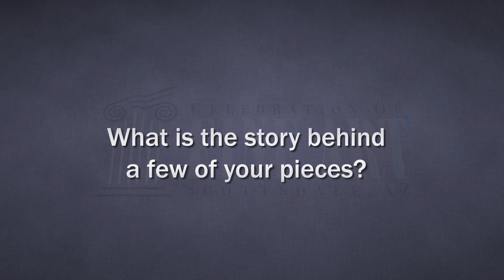Artist Perspectives: A Passion for Gemstones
Jeweler and Certified Gemologist Donna Armstrong discovered her passion for jewelry when she encountered "geodes so big you could stand in them" while on vacation in Brazil. See how her journey evolved, how she finds inspiration in the intricacy of gemstones, and what she loves most about coming to the Celebration.